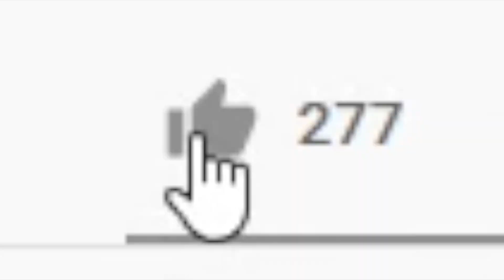If This Video Gets One Million Views, I'll Give Away A Dragon Lore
Who is going to watch this video (until the end) one million times? Someone please take one for the team. 😂